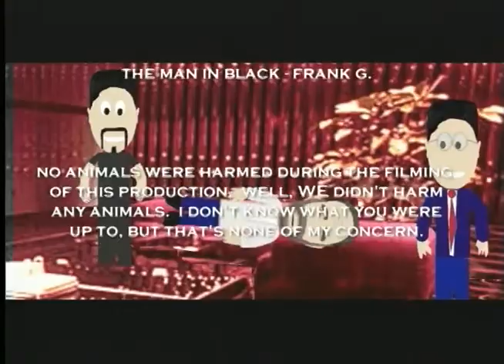Keynote Professional Speaker Cartoon Nothing but Funny Steve Rizzo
Nothing but the Funny Stuff by Steve Rizzo; produced This is an animation of a keynote professional speaker who use to be a stand up comedian using an audio track of a radio show recording.  The animation was done in After Effects and designed and created using the live radio show.